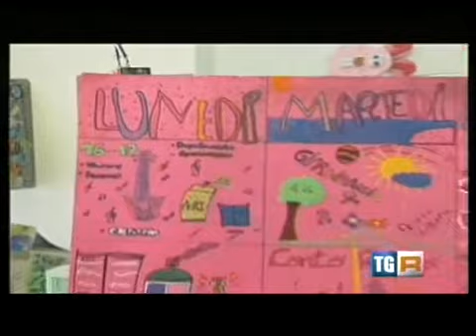Si può fare all'Exmè: Campus estivo 2014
L’estate è tempo di vacanze, e non sempre per divertirsi e stare bene bisogna prendere un biglietto aereo!
All’Exmè si balla la Zumba, si gioca a biliardino, si fanno i tornei di calcetto, si fa il bagno in piscina e tanto altro gratuitamente!
Grazie a Giorgio Iacoboni e al Tg3